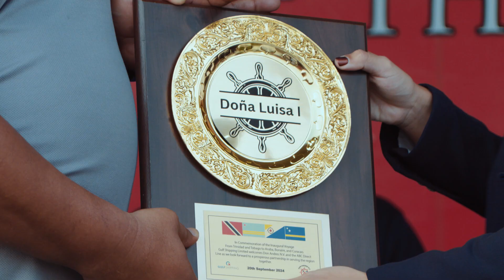Trade Minister Commemorates First Sailing of Direct Shipping Route to Curaçao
A monumental step towards improving connectivity, strengthening bilateral ties and fostering cultural exchange between Trinidad and Tobago and Curaçao, and by extension Aruba, Bonaire, and the Kingdom of the Netherlands, has begun with the commencement of a new direct shipping service. Senator the Hon. Paula Gopee-Scoon, Minister of Trade and Industry, expressed these sentiments while delivering the Keynote Address at the ribbon cutting ceremony to commemorate the first sailing of the Doña Luisa I from T&T to the ABC Islands, held at the Cruise Ship Terminal at the Port of Port of Spain on Friday, September 20.

The Minister said, “The bi-weekly direct route marks a crucial step in linking the region and has significantly reduced the shipping time from a historical two or three-week transit to two days. This reduction in transit time will not only increase the type of goods being transported but also improve Trinidad and Tobago’s shipping solutions to additional territories, including Colombia and the Dominican Republic.”

The majority of the world’s trade is carried by sea, making the shipping industry the central tenet for connecting markets, industries, and consumers worldwide. As such, shipping lines and agencies play a critical role in the global economy enabling the efficient movement of goods.

Shipping company Don Andres N.V. in collaboration with its local partner, Gulf Shipping Ltd., will service the new route. The Minister commended representatives from both companies among others “for … seizing the opportunity and initiating this historical direct service.”